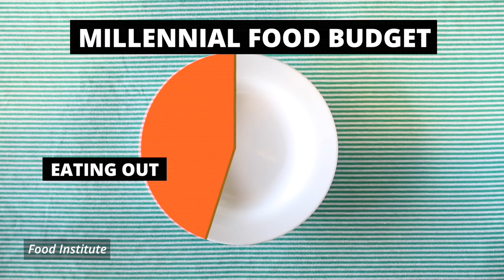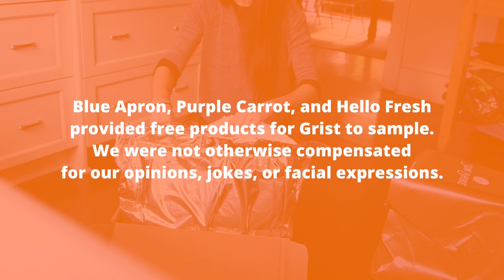We tried a bunch of meal delivery kits, and here’s what we think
If you — like 35 percent of your peers — have recently moved to a new place, you might find yourself in an unfamiliar, frigid city on this fourth Thursday in November. Loved ones are hard to come by, because making friends in a new city is quietly, enormously difficult — and now a plane ticket home costs more than your rent. The thought of going to a grocery store to prepare an attempt at a Thanksgiving meal for yourself is enough to drive you to drink your dinner.

But spending time in the kitchen can be truly therapeutic: you work with your hands and produce something that, if all goes to plan, will nourish you and taste good. The act of cooking nutritious, somewhat complex meals for oneself is a mark of many things: adulthood, authority over one’s personal health, and maybe even learning how to make sustainable food choices.

Are the same things accomplished when you have all the elements of a meal designed, compiled, and transported (in a monumental amount of packaging) by someone else for you? We took it upon ourselves to try out four meal-kit delivery services — Blue Apron, Sun Basket, Hello Fresh, and The Purple Carrot — to try out the experience for you, dear reader. Watch our video to find out which ones we liked best.